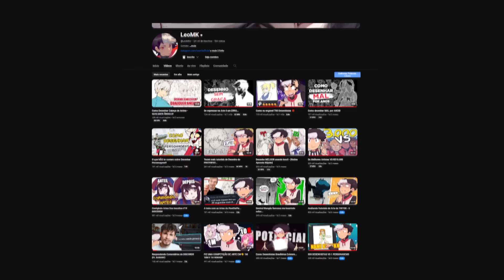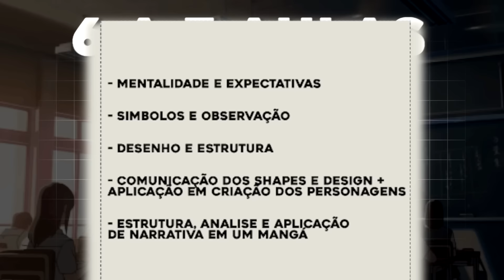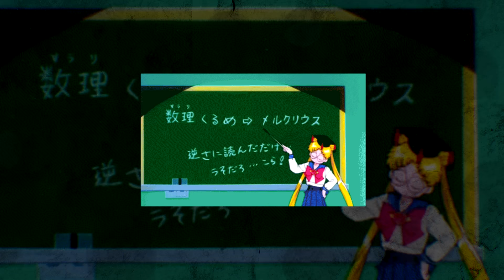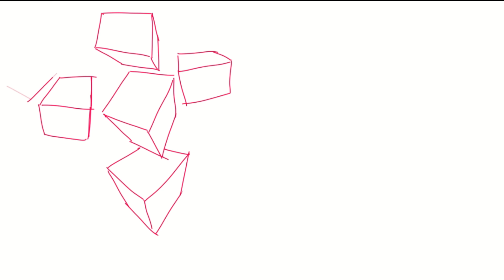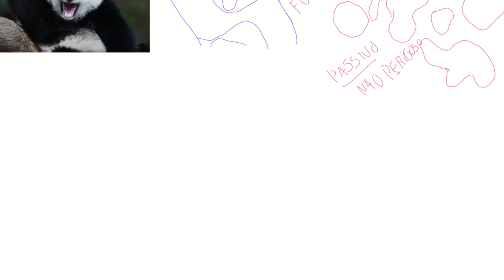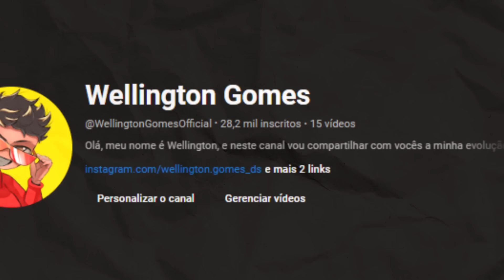A VERDADE SOBRE O CURSO DO LEOMK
Olá, meu nome é Wellington, e neste canal vou compartilhar com vocês a minha evolução no desenho. mostrarei tudo o que estou aprendendo e todo o meu processo durante meu aprendizado. Sejam bem-vindos para acompanhar a jornada de despertar esse talento ainda não explorado!

Vou compartilhar vídeos ensinando o que aprendi e ajudar vocês a aprender a aprender, juntos nessa jornada intensa de se tornar um artista profissional!

🎨Materiais de desenho e pintura que eu uso e indico:
1) Mesa Digitalizadora XP-PEN DECO FUN
1.1) Prancheta de Desenho
2) Lápis Graduados Derwent
2.1) Lápis Graduados Faber Castell
3) Caneta Nanquim Sakura
4) Borracha Staedlert
5) Sketchbook
6) Papel 90g
7) Lapis de Cor Faber Castell 36 cores